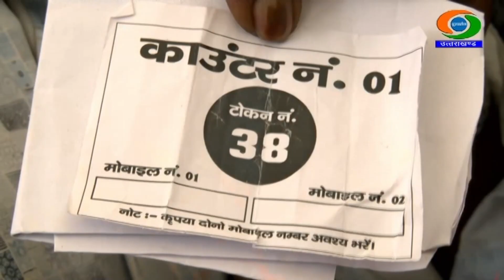विश्व प्रसिद्ध बदरीनाथ धाम के कपाट कल श्रद्धालुओं के दर्शनार्थ के लिए खुलेंगे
विश्व प्रसिद्ध बदरीनाथ धाम के कपाट कल श्रद्धालुओं के दर्शनार्थ खोल दिए जांएगे। कपाट खुलने से पहले बदरीनाथ मंदिर को फूलों से सजाया गया है।